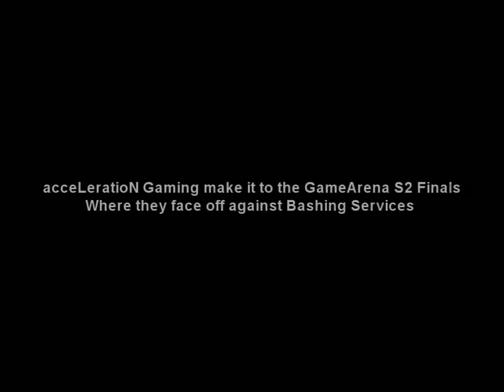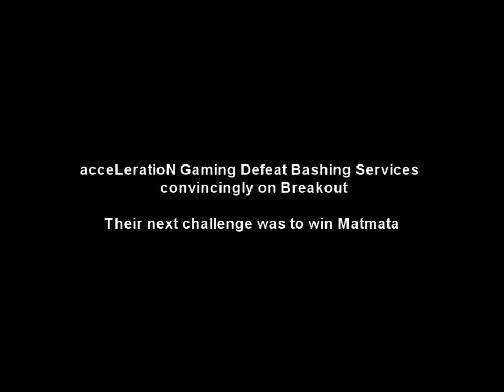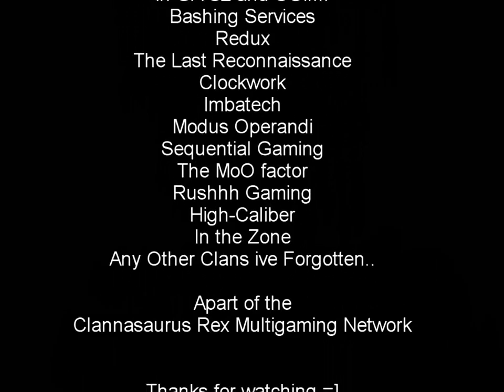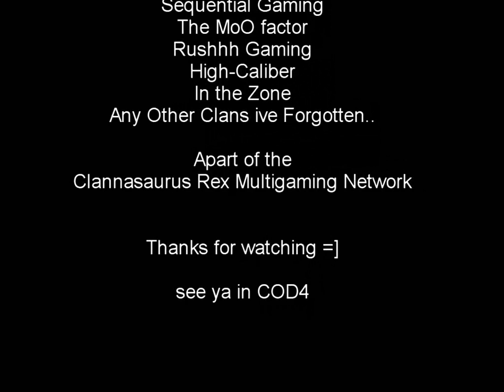acceLeratioN the Movie